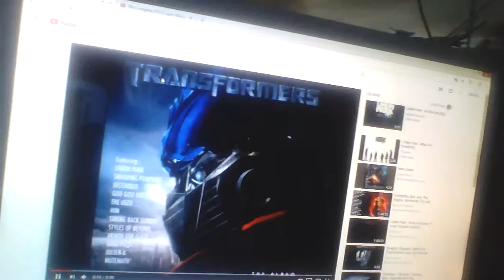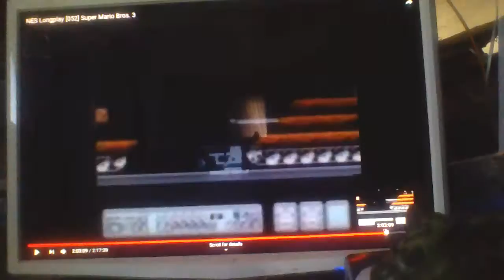400th video!!! Smb3 nes review